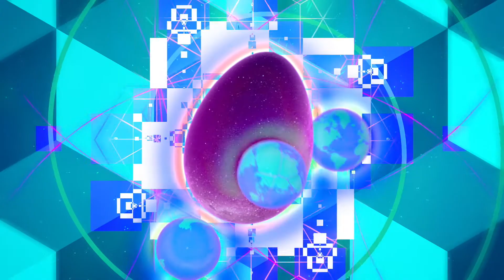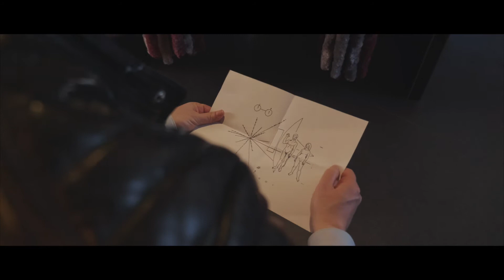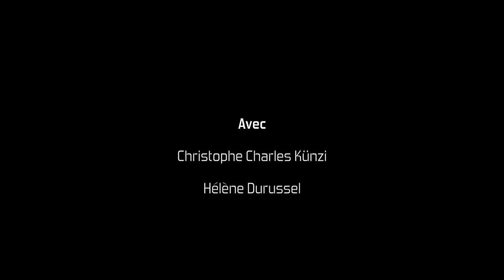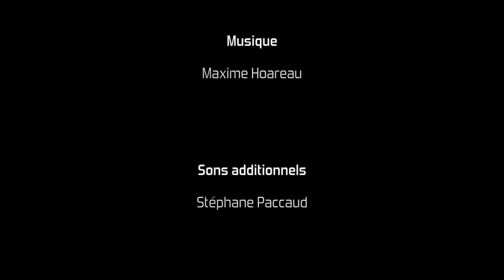Étoiles filantes - Des Astres Humains - Prix Mille Saisons 2022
🎥 "Étoiles filantes", libre court de Reto Steffen d’après la nouvelle "Planétarium" de Adrien Lioure
Avec Christophe Charles Künzi, Hélène Durussel
Musique de Maxime Hoareau
Le champ de nos consciences est déterminé par une idéologie funeste et apocalyptique. Celle d'une mort annoncée, d'un précipice dont le fond est une servitude volontaire aux principes d'une réalité imposée par des préceptes et des règles. C'est normal...Comme si le mal était le Nord qui orienterait notre part d'humanité. Sommes-nous si bêtes ?
L'imaginaire, sa fonction, est de construire un pont dans le présent, une représentation du réel où les contraintes de la double injonction bien et mal sont les piliers qui soutiennent l'affranchissement : C'est la voie de la métamorphose.
Ensemble, passons les Désastres humains vers Des Astres humains pour retrouver cette part d'humanité que nous avons oubliée.

Vingt-deux nouvelles, accompagnées d'illustrations, de compositions musicales et de libres courts cinématographiques, vous proposent de la découvrir à la croisée des Arts du langage.

Réalisez votre pouvoir de création en votant pour le Prix Mille Saisons 2022 !